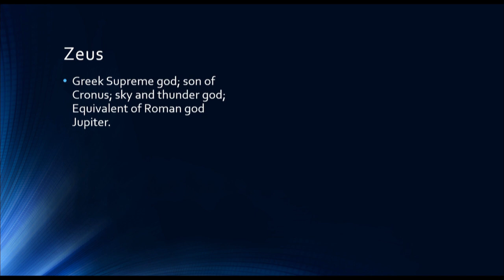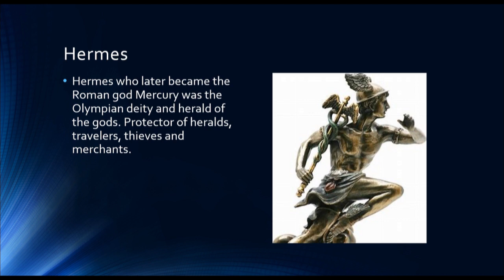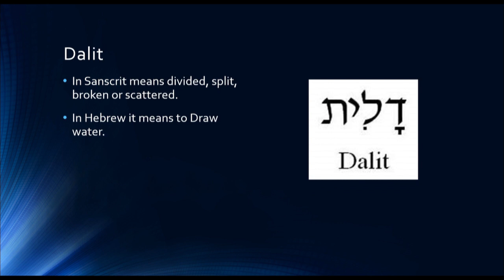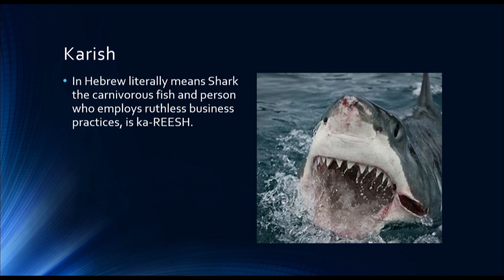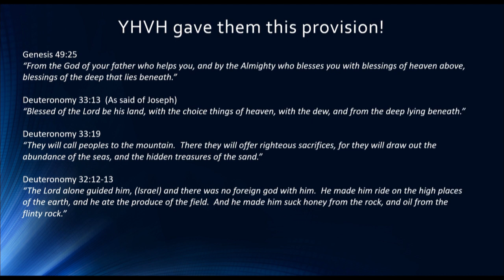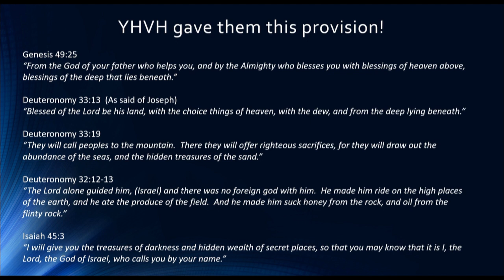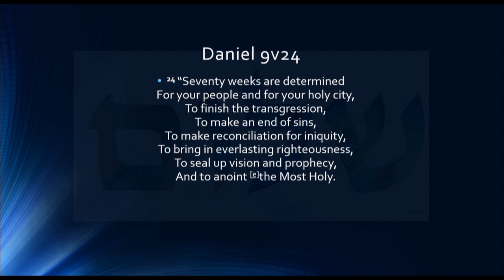Israeli Drilling Program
Let's look at the drilling program instituted by the Israelis for 2022 and see what I'm seeing. Sorry for the sound quality. My laptop is needing replacing and I am seeing what I can do as a workaround. In the meantime, sound might not always be great. Bear with me please.

Channels to check out:

Rock Island Books
(1000) RockIslandBooks - YouTube

Knowledge of Salvation (Brother Veto)
Knowledge Of Salvation | Podcast on Spotify

Tim and the Jesus freaks (Timothy)
(1000) Tim and the Jesus freaks - YouTube

God a Minute (Brother Aaron)
(1000) God A Minute? - YouTube

Behold Israel with Amir Tsarfati
(1000) Behold Israel with Amir Tsarfati - YouTube

Basic Training Bible Ministries
(1069) Basic Training Bible Ministries - YouTube

Watchman Adam
(1511) Watchman Adam - YouTube